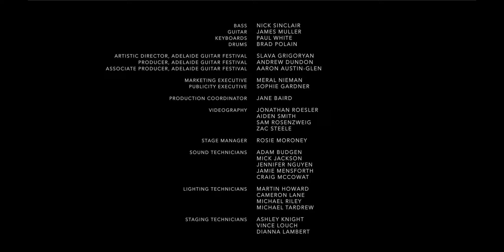Out of Sinc | The Backstage Sessions 2022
In the wings of the Festival Theatre, Adelaide Guitar Festival favourites, along with some of Adelaide’s most talented emerging musicians, recently came together to collaborate on a series of exclusive mini-concert recordings. Intimate, candid, and shot in high definition with a backdrop of memorabilia from past Adelaide Festival Centre productions, see these musicians in a vibrant new light.

Out of Sinc is a collaboration between Nick Sinclair and James Muller. Sinclair is one of Australia’s most in-demand bass players for live performance, television and studio recording across multiple genres. Muller is an ARIA Award winning jazz guitarist and has spent his career collaborating with an enviable selection of musicians and artists around the world.

Experience Nick Sinclair and James Muller, alongside Cameron Deyell and Laurence Pike, this July in Spectrums of Sound performed at the Dunstan Playhouse, Adelaide Festival Centre

📽️ Click Films